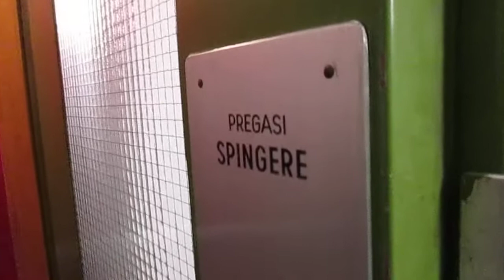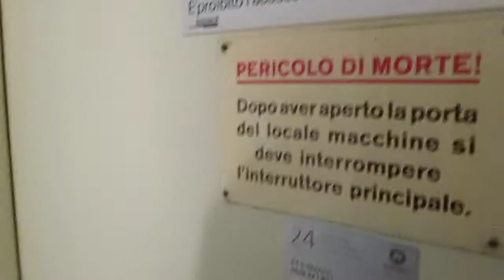Lift Schindler @ Via Bustelli 5, Locarno Switzerland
Ecco di seguito le caratteristiche tecniche/Following technical informations:
-Marca/Brand: Schindler
-Azionamento/Type: Elettrico ad una velocità, con macchina in basso/Bottom-Drive Single Speed Traction
-Capacità/Capacity: 240 KG / 3 Pers.
-Piani serviti/Floors served: 7(C,PT,1,2,3,4,5)
-Posizione locale macchine/Position of machine room: al piano C/at floor C